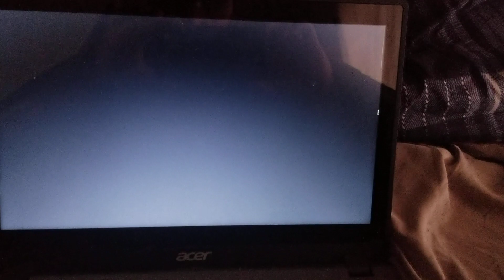Yugi and Joey meets mai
4kids media konami studio gallop owns this